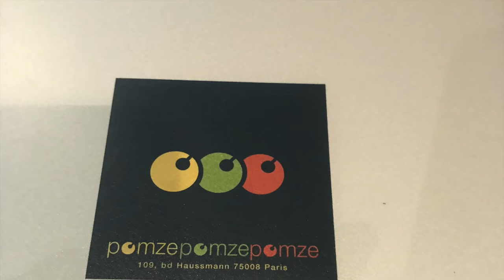The2Woodies - FRANCE: POMZE RESTAURANT IN PARIS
Carter and Tucker discover restaurant Pomze, which has a menu all about apples!